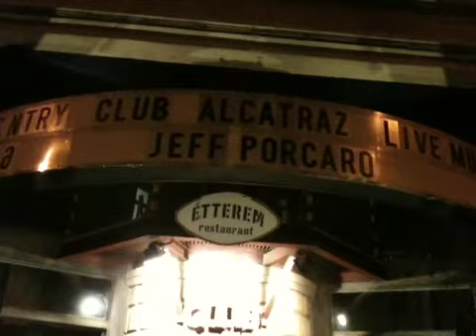Jeff Porcaro Élt, Él és Élni fog!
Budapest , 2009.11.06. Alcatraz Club